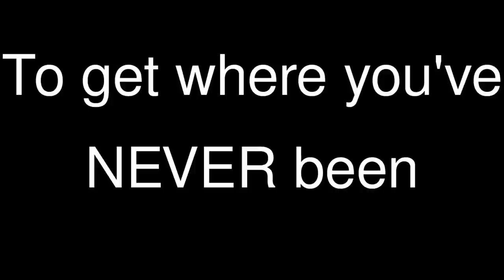Moriah Jefferson with Pride Performance